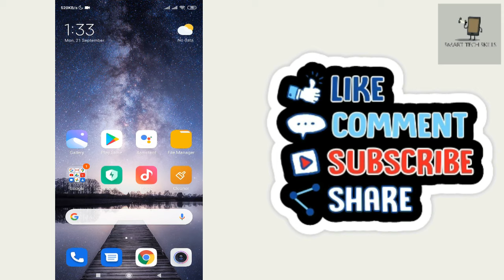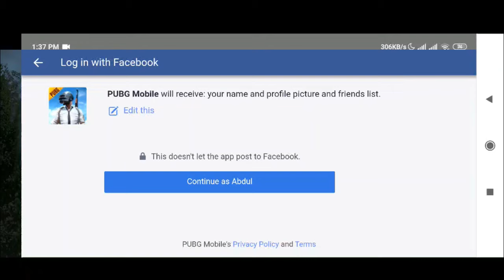How to Create PUBG Account With Facebook | Pubg me account kaise banaye | Pubg me id kaise banaye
In this video tutorial i will gonna show you How to Create Pubg Account With facebook.